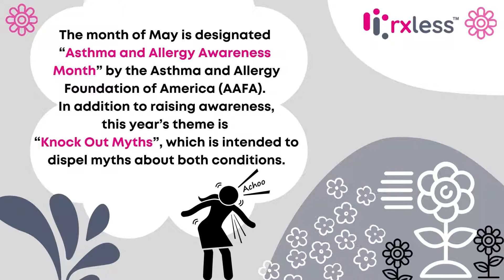May is World Asthma Day and Asthma & Allergy Awareness Month!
Learn about the organizations promoting awareness for Asthma and Allergy Awareness Month as well as World Asthma Day.

For more allergy and asthma related videos and articles, visit the rxless resource hub